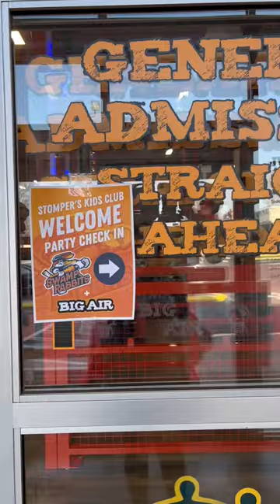Swamp Rabbits Kids Club Event at Big Air!